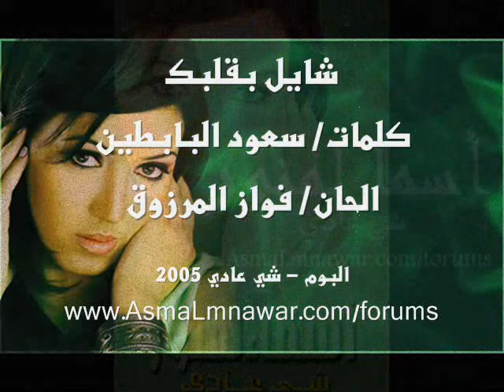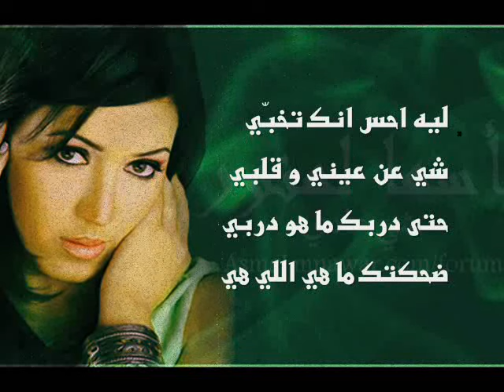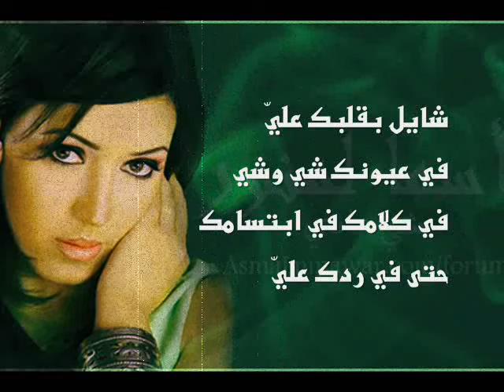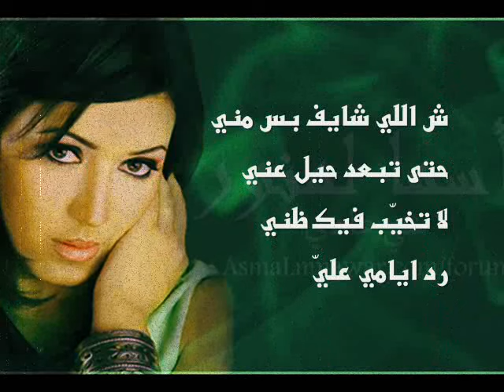Asma Lmnawar - Shayel B Galbak (Official Lyric Clip) | أسما لمنور - شايل بقلبك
أسما لمنور - شايل بقلبك (النسخة الأصلية) | 2005
Asma Lmnawar - Shayel B Galbak (Official Lyric Clip) | 2005

كلمات : سعود البابطين
ألحان : فواز المرزوق
توزيع : سعيد كمال

كلمات الأغنية:
شايل بقلبك علي في عيونك شي وشي
في كلامك في ابتسامك  حتى في ردك علي
ش اللي شايف بس مني حتى تبعد حيل عني
لا تخيب فيك ظني رد ايامي على
شي متغير بصوتك نظرة عيونك سكوتك
فيك شي ما اعرفه حتى حبك ما هو لي
ليه احس انك تخبي شي على عينك وقلبي
حتى دربك ماهو دربي ضحكتك ما هي اللي هي
ـــــــــــــ
تابع أسما لمنور: